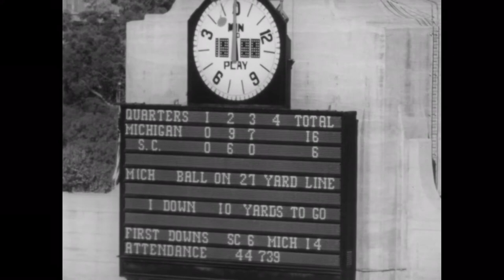1957 Michigan @ USC; College Football